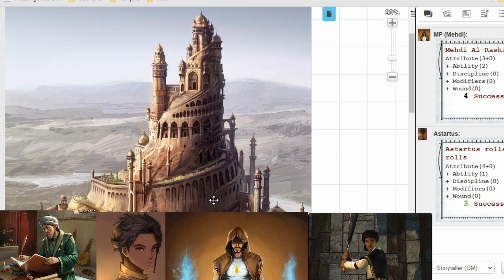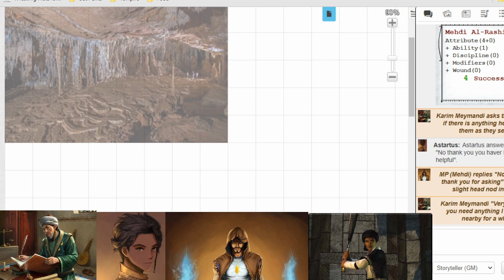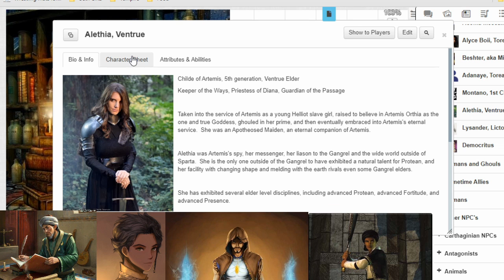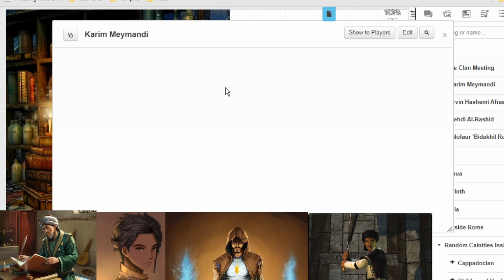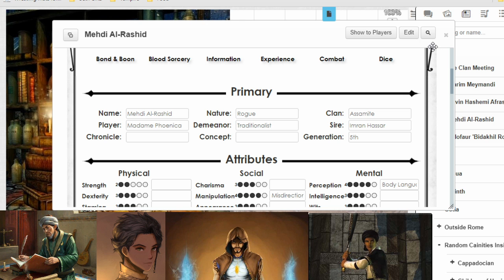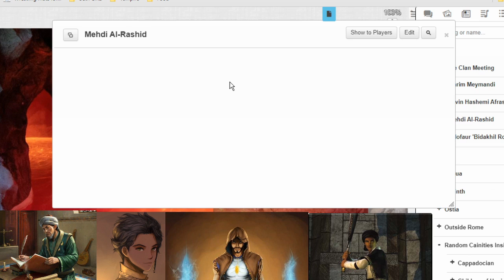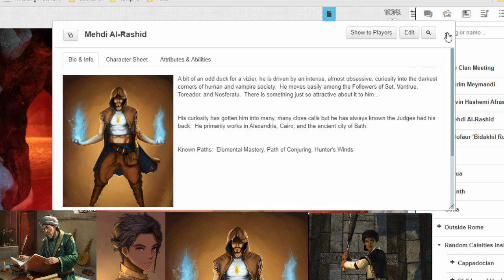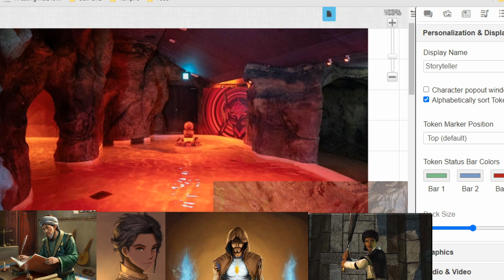Vampire the Dark Ages, All Roads Lead to Rome. Episode 112: Assamite Sorcery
Astartus travels back to the den of all Children of Haqim, there to learn if he is truly a Vizier, or a member of the new caste of Sorcerers.